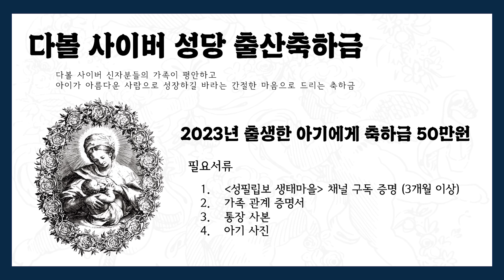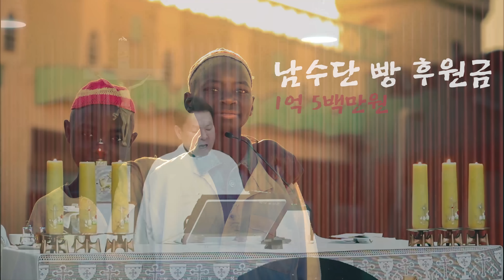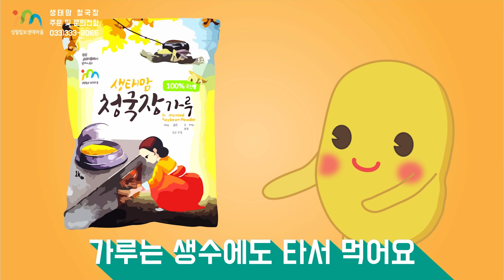23/01/02 황창연 베네딕토 신부 주일 미사 강론 : 천주의 성모 대축일